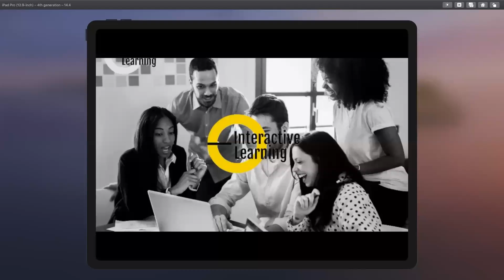Berate meaning, synonyms, pronunciation & key to remember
Learn Hindi Meaning Pronunciation Synonyms, हिंदी में मीनिंग मतलब English Vocabulary Fun CreatingForIndia Berate meaning, synonyms, pronunciation & key to remember